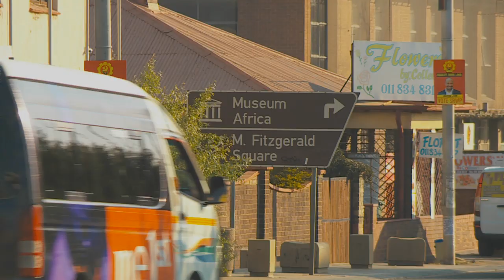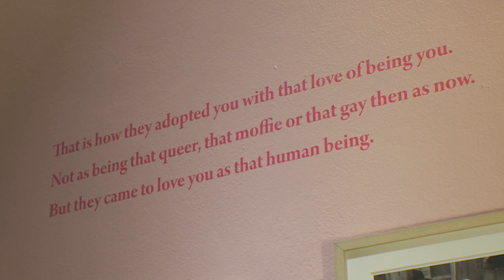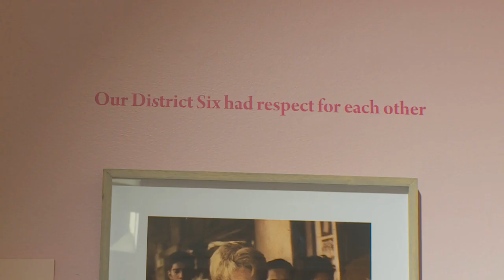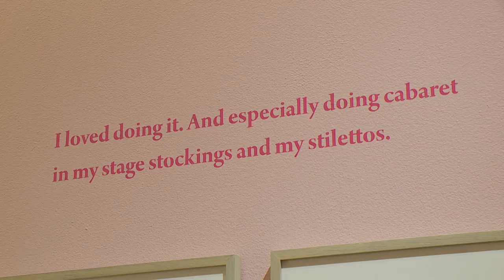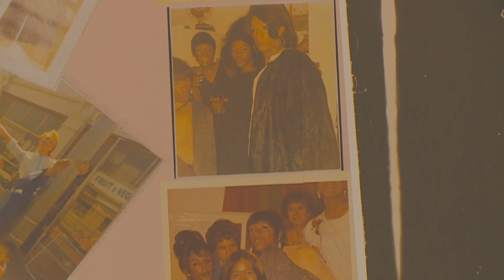Kewpie: Daughter of District Six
A photographic exhibition titled Kewpie: Daughter of District Six celebrates the outsiders of the place and the era - and Kerusha went to see the images and get the background story…